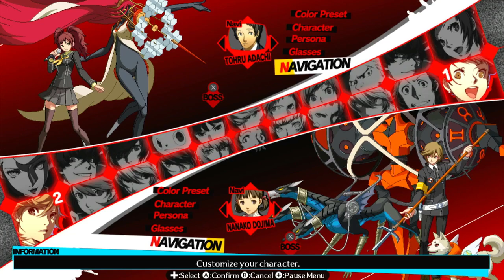Persona 4 Arena Adachimax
Please contain the Melvin Brother of The Joker jokes